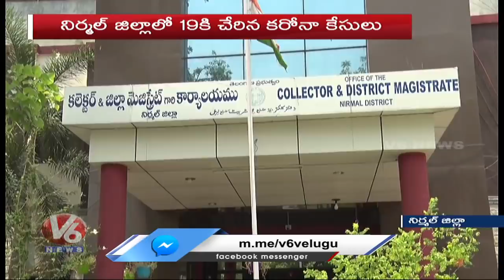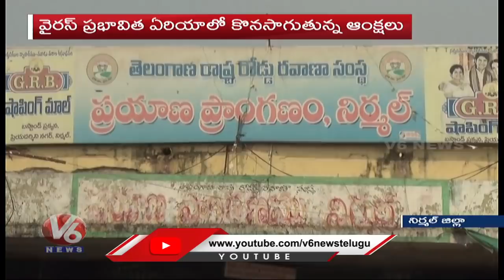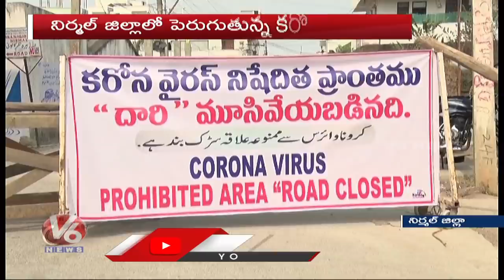2 Corona Positive Cases Reported In Nirmal | V6 Telugu News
2 CoronaPositiveCases Reported In Nirmal